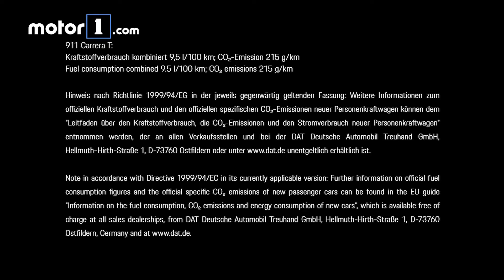Porsche 911 Carrera T 2018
Menor peso y desarrollos acortados en la caja manual son dos de las cualidades del Porsche 911 Carrera T 2018.